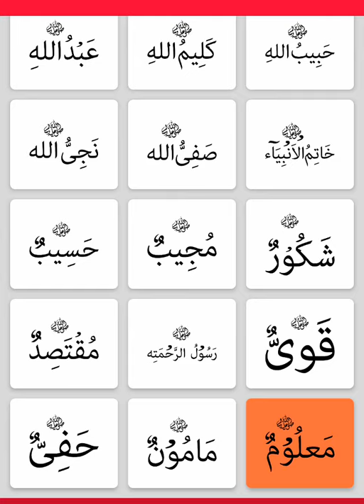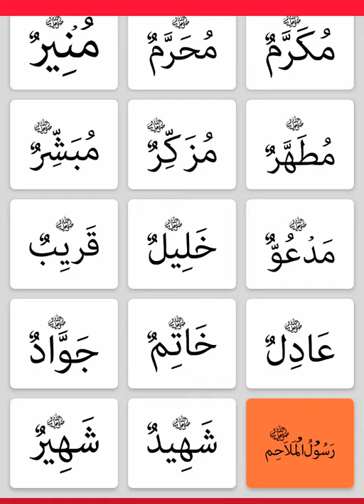Asma Ul Nabi (S.A.W).| 99 names of Muhammad (S.A.W)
Hello, friends :) If you love drawing and want to boost your skills, this video is right for you! If you have kids, you can also teach them to draw with these easy drawing techniques.

99 names of Almighty Allah 👉👉

 • Asma Ul Husna 99 ...
99 names of Prophet Muhammad (S.W.W) 👉👉

 • Asma Ul Nabi (S.A...
Painting video👉👉

 • Beautiful and ver...
Painting video👉👉

 • A very beautiful ...
Painting video👉👉

 • Beautiful paintin...
Painting video👉👉

 • Beautiful drawing...
Painting video👉👉

 • Beautiful and eas...
Painting video👉👉

 • Beautiful and eas...